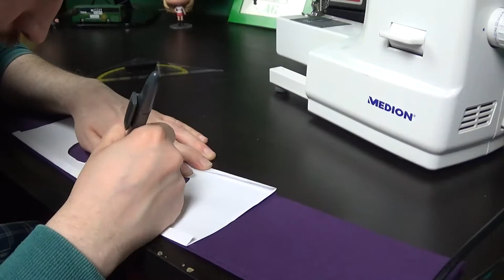Maske und Schnabel | Darkwing Duck Kostüm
Es geht los mit dem Darkwing Duck Kostüm. Wir machen die Maske und den Schnabel vom Schrecken der die Nacht durchflattert mit Knete, Latex, Stoff und ganz viel Liebe.

Hat es euch gefallen? Dann gerne weitersagen!